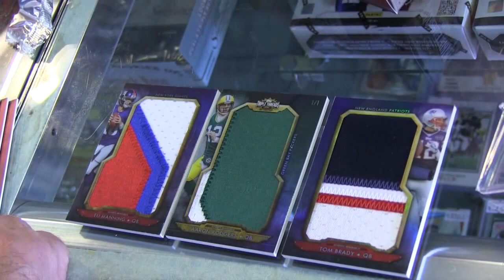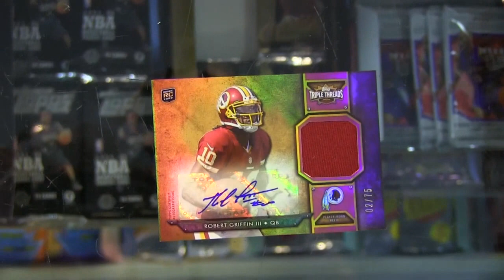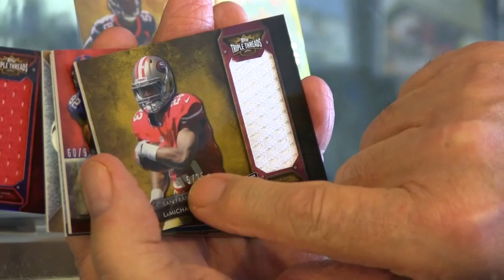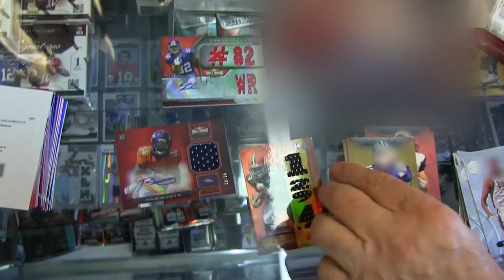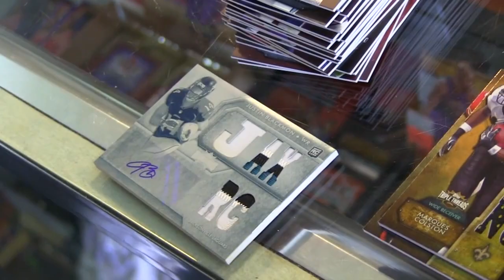JAKE BREAK (Witness Protection Edition)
Made using Youtube's face blurring feature